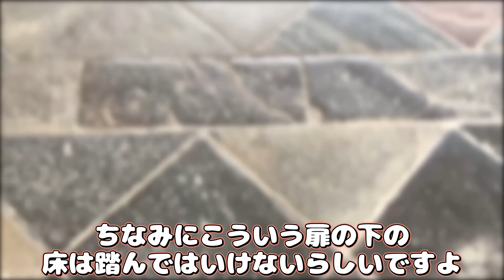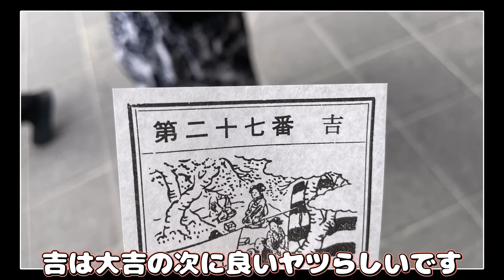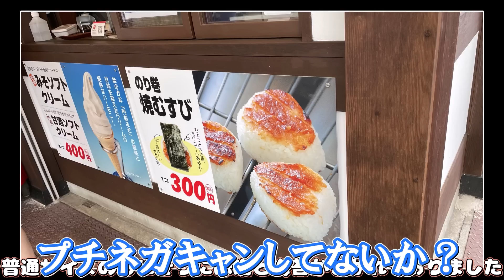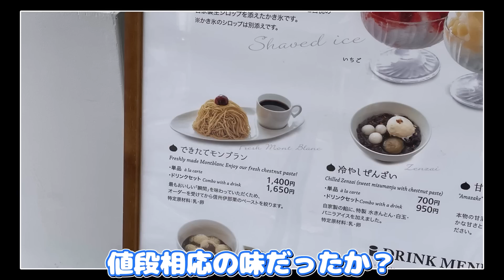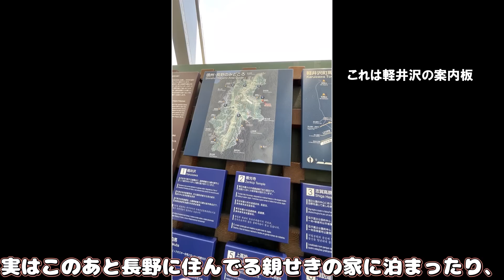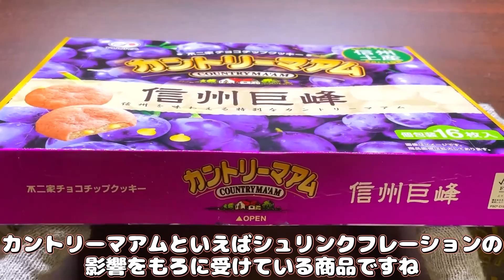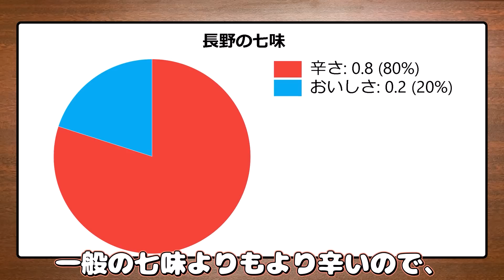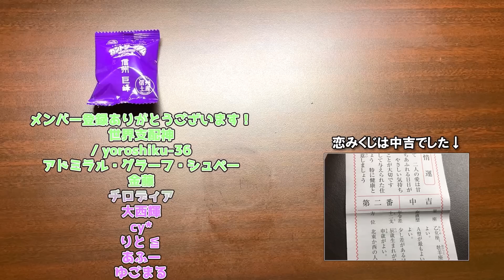【3万人記念】旅行ってきた。【長野編】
三万人ありがとうございます。